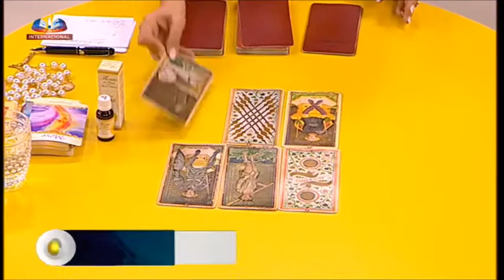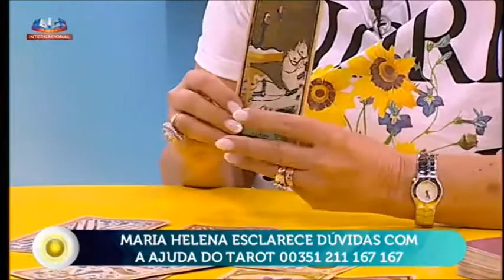Maria Helena - Consulta tarot - A minha vida vai melhorar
Nesta consulta temos uma senhora que esta muito insatisfeita com a sua vida, esta com alguns problemas familiares que a deixam muito infeliz.

Veja as resposta do tarot!